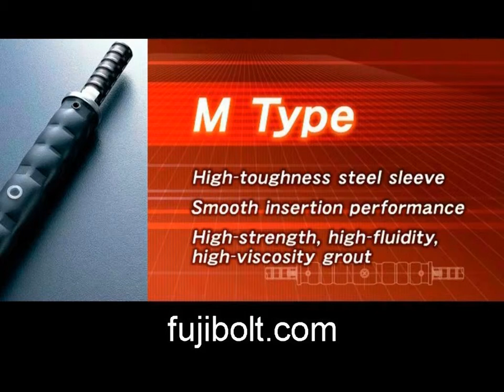Durable Reinforcing bar Splice Clamping for fast assembling Bullet Train,pier,Indonesia Myanmar